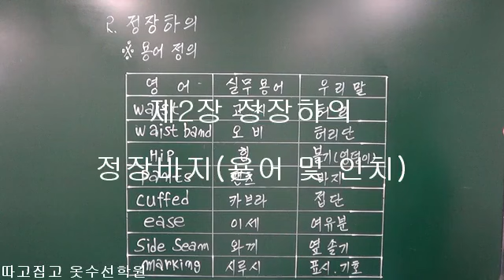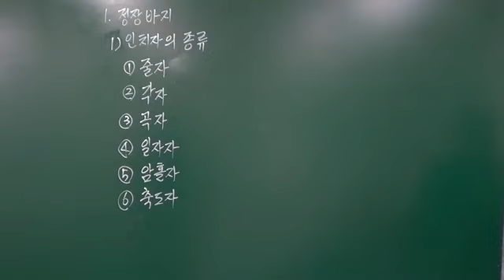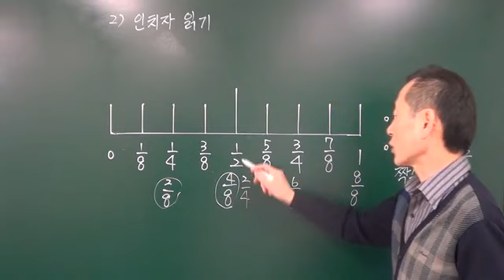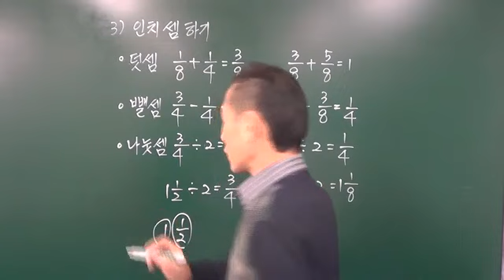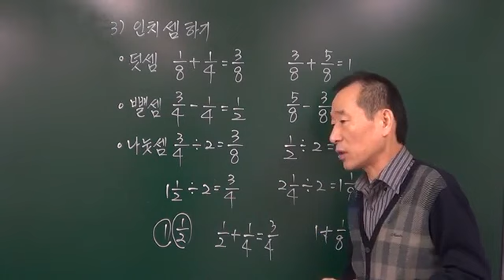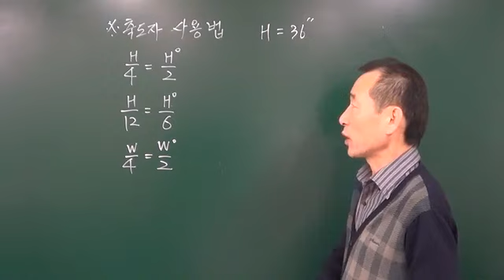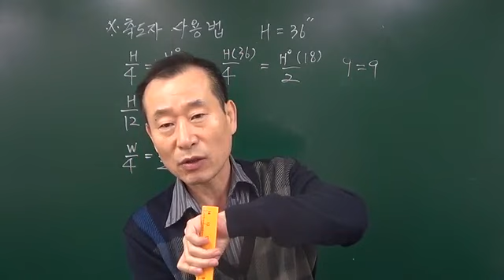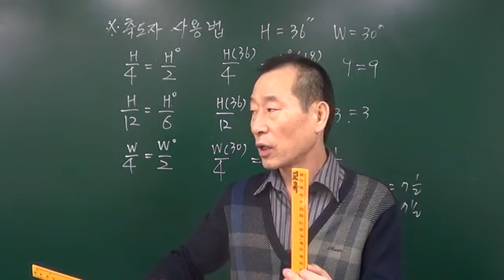1편.창업을 위한 옷수선 배우기 실무 이론 ( 제2장.인치 사용법과 바지5선 )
안녕하세요. 전국 최초 옷수선전문학원
따고집고입니다.
제2강은 정장하의 수선법에 대한 강의입니다.
오늘 영상은 수선에서 쓰이는
인치 사용법, 용어 정의, 바지5선에
대한 이론 교육입니다.

현재 옷수선점과 옷수선학원을 동시에
운영하고 있으며 옷수선학원은
고용노동부 지정 교육훈련기관으로
실업자의 옷수선점 창업 및
취업을 위해 현재 전국 300개 이상의
창업점을 오픈 시켰습니다.

본 영상도 유료 영상이었으나
유튜브로 옮기면서 무료로 제공되니
옷수선 일을 하시는 분들이나
직업을 희망하는 분들에게
많은 도움이 되었으면 합니다.